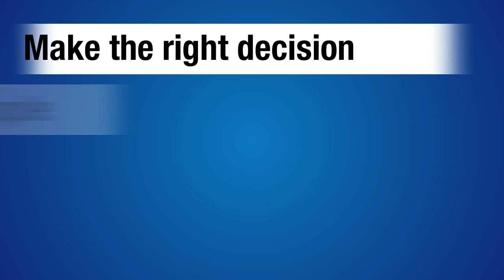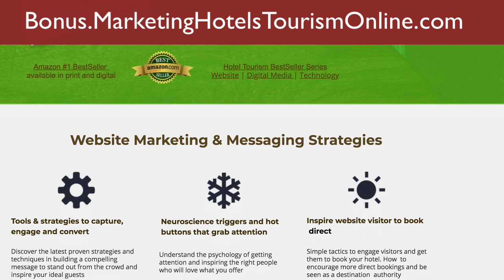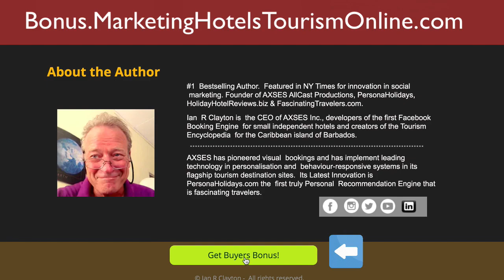Best Selling WebSite Book - Now Free on Amazon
WEBSITE, the very first book, in the "Advertising Hotels & Tourism" Trilogy, outlines the fundamentals of digital advertising and marketing as it applies to your Website.t incorporates two decades of knowledge as well as shares important sources and also knowledge.

The basic of Internet site Approaches are fairly well established. However, much has actually occurred that make marketing a lot more sophisticated, much more pervasive and much more intelligent as well as even more complicated on the other.

Expert System, Rankbrain, Voice  Search and endless updates to technology and media systems have radically changed search position, advertising and marketing. The Internet and the Website have become a critical part of the brand identity.  Today,  Branding  needs a new focus and a re-thinking of the whole layout and web strategy.

That's why I developed rewards. its a subscription website for all book customers to maintain informed of latest trends and techniques.

Your WEBSITE is crucial to your branding success. As marketing media and technology all combine and also integrated independent brands are under in creased stress to stand apart.

All to often business owners throw up their hands and claim "I don't need a site". OTAs and social networks have replaced the need for a brands own website. This is not calculated thinking. They are brands that above all advertise themselves. If you are not mindful your brand name will certainly come to be a product like any other.

As I release this video clip we are in the curfew days of Covid19 - Tourist will certainly recuperate and now is a great time to learn a little bit much more regarding the electronic age- Because of that I offer Website e-book completely free on Amazon.

The FREE days can run for 5 days just every now and then. The very first Amazon.com FREE days are April 27 to May1.

Examine for latest FREE Days as well as other specials!